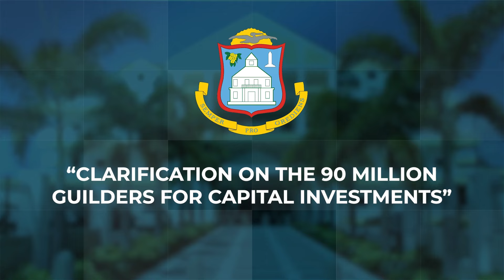MINISTER OF FINANCE MARINKA GUMBS PRESS CONFERENCE CLARIFICATION ON THE 90 MILLION GUILDERS FOR CA